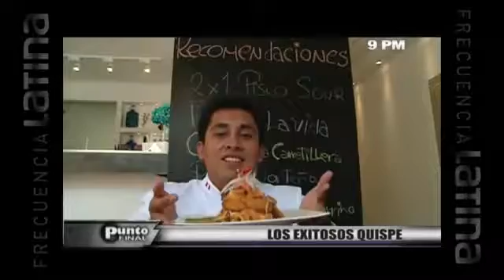Los exitosos Quispe: De vendedores de limon a empresarios de Gamarra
Latina.pe.
La historia de una familia que comenzó desde arriba... del Cerro El Pino. De ambulantes de la Parada a empresarios de Gamarra; de vender limones a ser dueños de un restaurante de lujo; del cerro El Pino a una residencia en San Borja.
Publicación Inicial: 03/02/2014